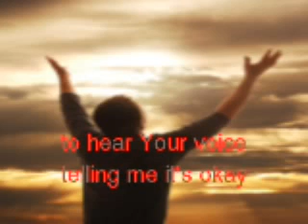Blessed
My mom was diagnosed with stage II pancreatic cancer. I was thinking about how most people would think in self pity, "What have I done to deserve this?" Then I started thinking on a greater scale. What have I done to deserve all the beauty and glory around me? We're using this illness for the glory of God. Anyone can praise God when they're healthy and at the best point in their life. It takes a special kind of person and Christian to be able to praise God in the storm. That's why I chose the song "Praise You in This Storm" by Casting Crowns. I just thought it'd be the best song to go with it. I hope you enjoy it. "This illness was not meant to end in death, but so that the Son of God may be glorified through it."-John 11:4